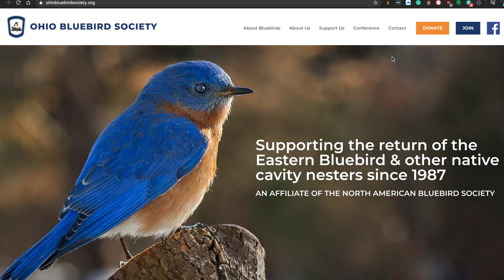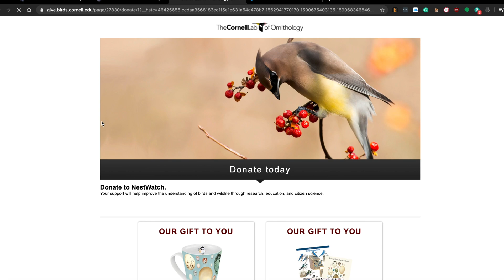We found 70 eggs. || Week 6 | Blue Birds, Tree Swallows and Purple Martins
Join us as we monitor local birds in Ohio. This is our Volunteer project for 2020. We have joined Darlene Sillick, She is a Major Conservation Champion and we work with the Ohio Blue Bird Society and PMCA (Purple Martin Conservation Association) to monitor these birds nesting.